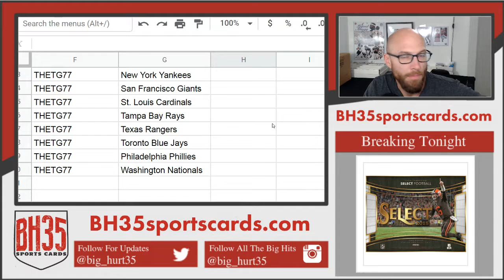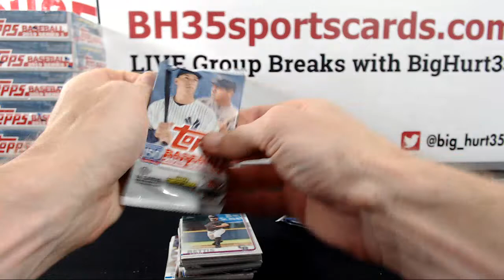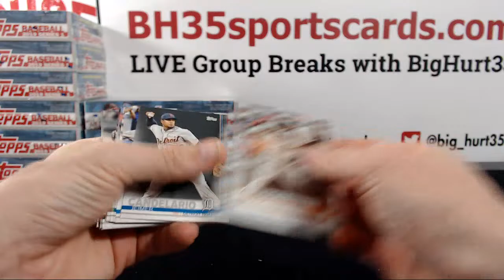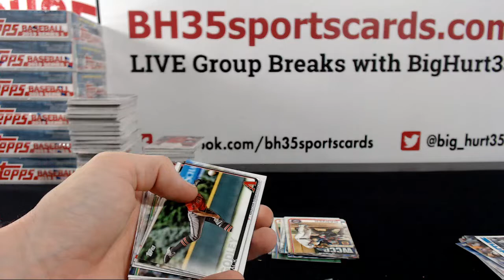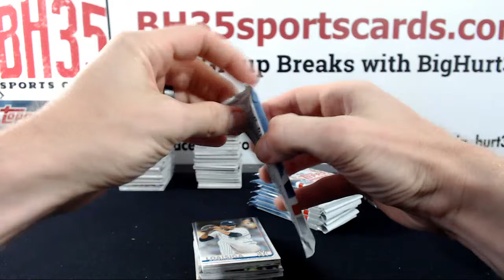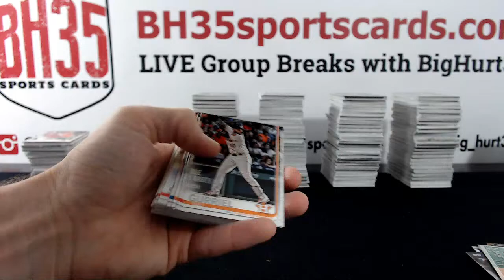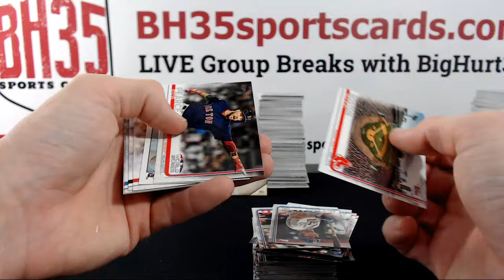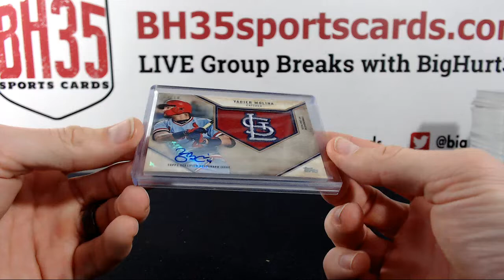2019 Topps Series 1 Baseball HOBBY | 12 Box Case Break #2 Pick Your Teams + 12 Silver Packs